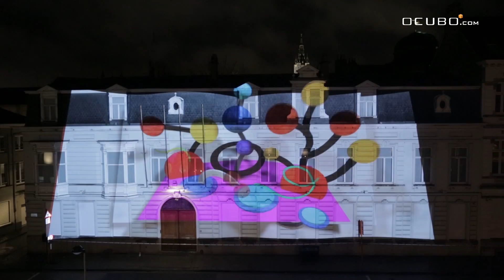Ghent - The Sound of Light (Preview)